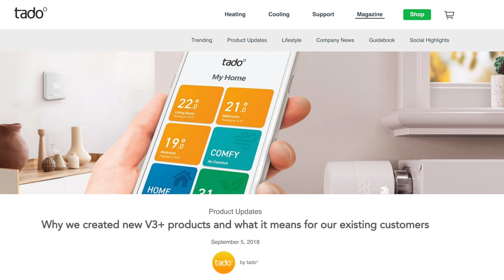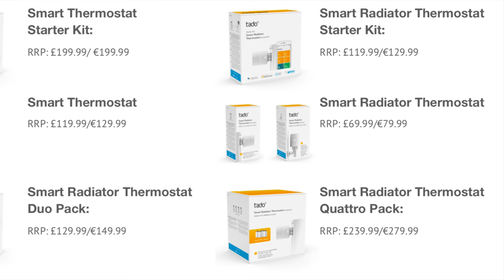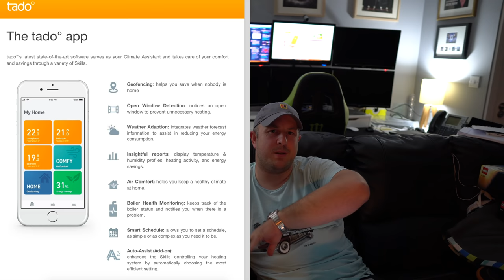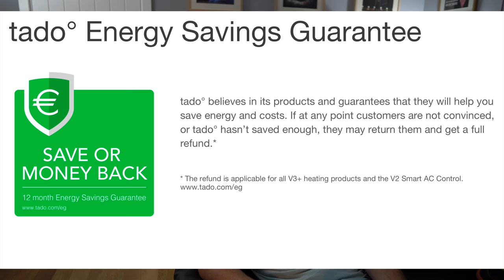My Thoughts on the Tado V3+ Annoucement and Customer Confusion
There has been along of discussion on social media this week in relation to the v3+ Product annocement from Tado, and based on some of my previous support of Tado I have been asked my opinion and thoughts on the changes. So despite sharing this on Twitter, I thought I would post this video also.

Short version - I still like Tado and no plans to change based on what I believe to be the current situation.